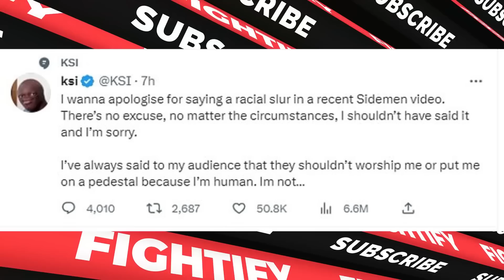Vidal Riley Defends KSI Getting Backlash